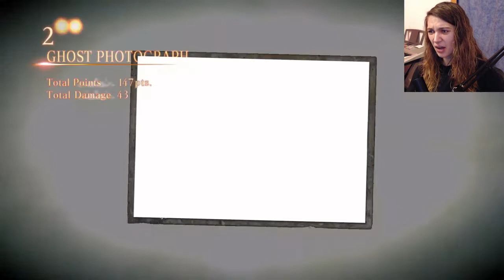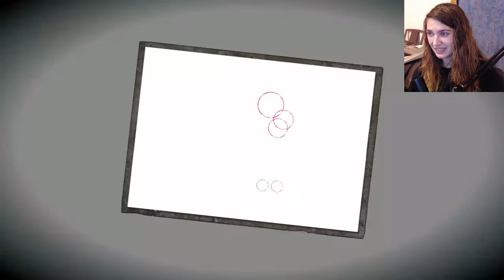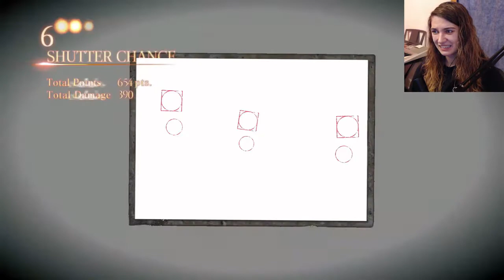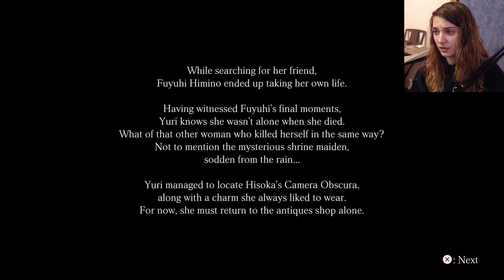TO MANY GHOSTS | Project Zero: Maiden of Black Water Part 2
Hey Guys! This Game is a Japanese Ghost Story, I hope you enjoy it!